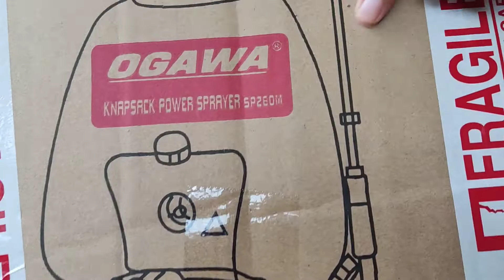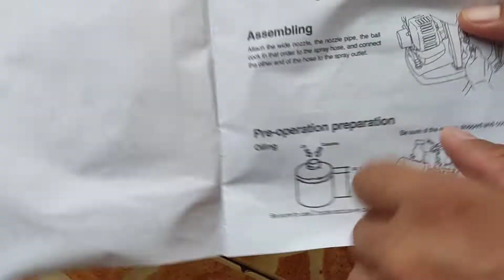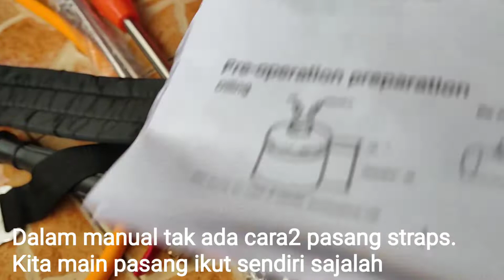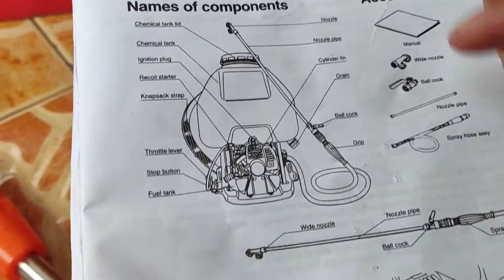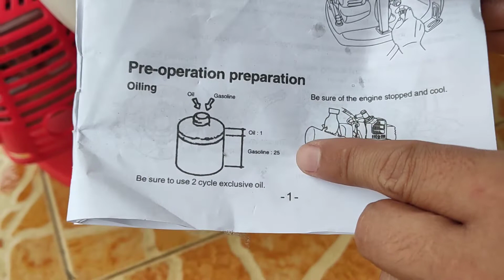Review cara Pasang Ogawa Knapsack Sprayer